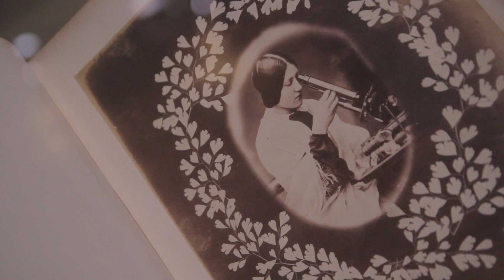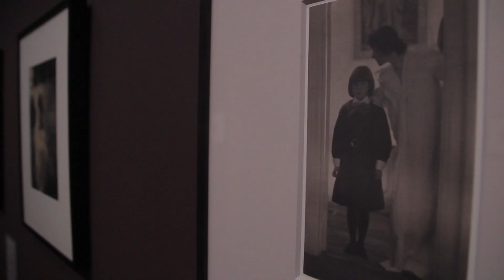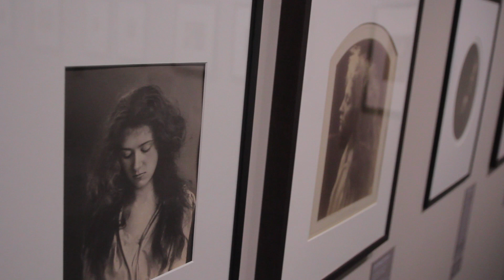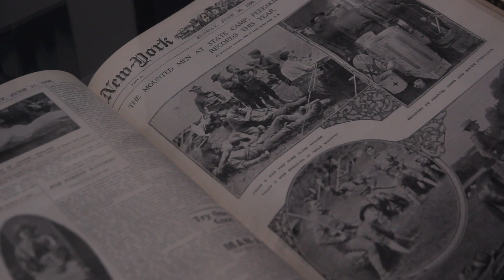QUI A PEUR DES FEMMES PHOTOGRAPHES ? - Première période : 1839-1919 - FR | Musée de l'Orangerie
Thomas Galifot, conservateur au musée d'Orsay, commissaire de "Qui a peur des femmes photographes ? 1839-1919", présente le premier volet de l'exposition présentée au musée de l’Orangerie.

Exposition "Qui a peur des femmes photographes ? 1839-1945" du 14 octobre 2015 au 24 janvier 2016